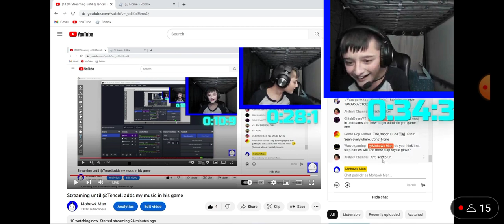Man exposes a hacker while on the stream